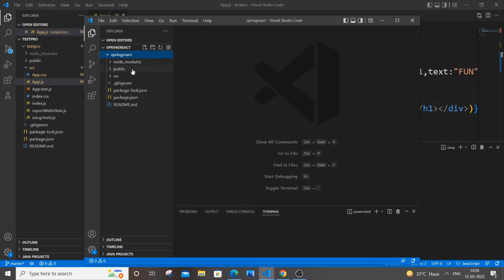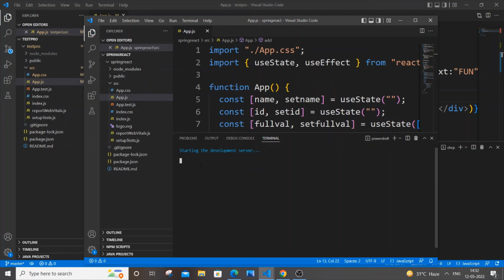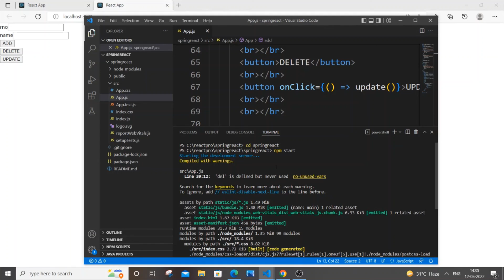How to run multiple react JS app projects at the same time on same browser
How to run multiple or two react js apps at the same time on the same browser is shown